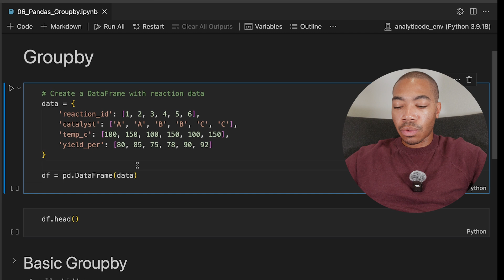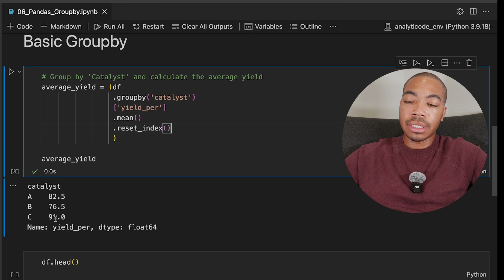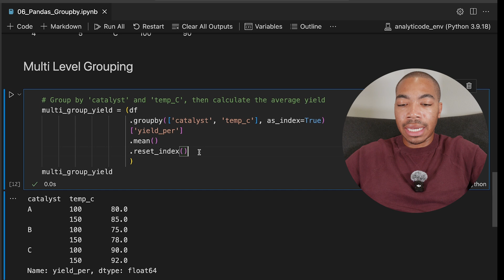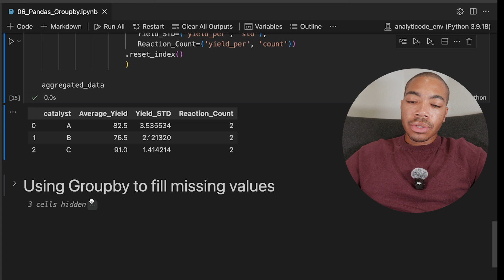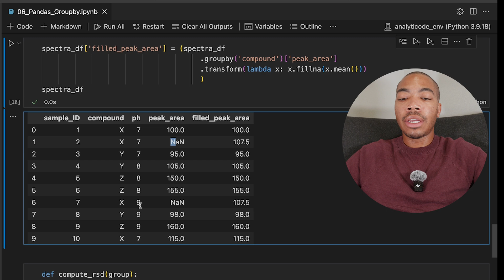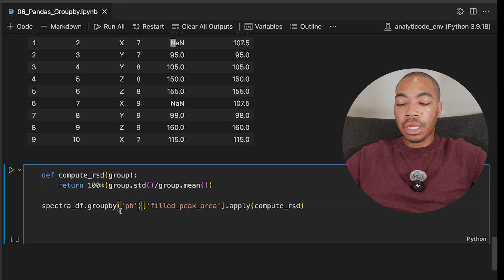How to use Pandas Groupby Like a Pro!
Pandas Groupby is a powerful tool for Python based data analysis. In this video I will demonstrate several techniques for using Pandas Groupby with various chemistry examples!

0:00 Introducing Groupby
0:42 Basic Groupby operations
1:49 Multilevel Groupby
2:50 Custom Groupby aggregations
3:40 Fill missing values with Groupby
4:57 Using Custom Functions with Groupby